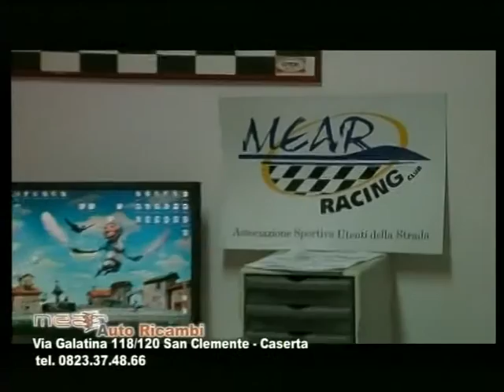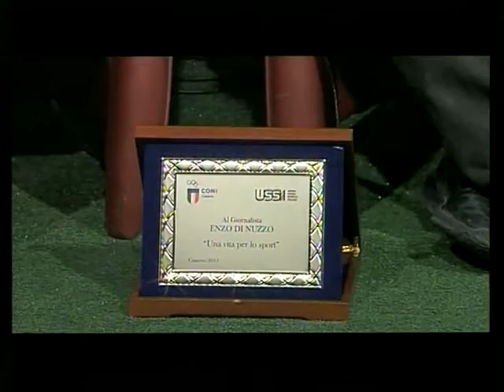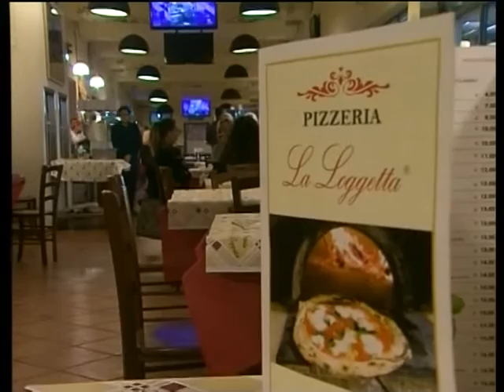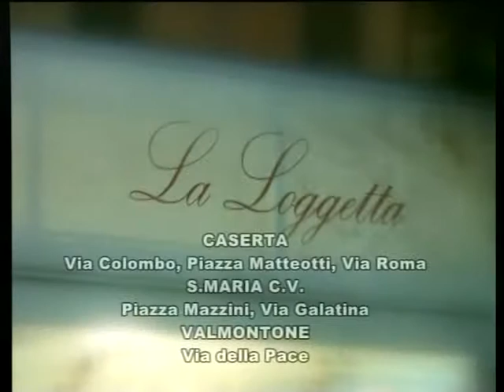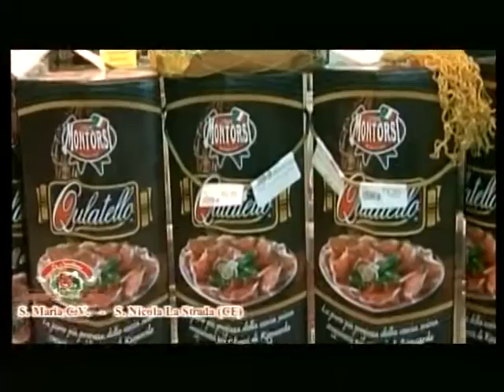ZONA ROSSOBLU 15 PUNTATA 2015